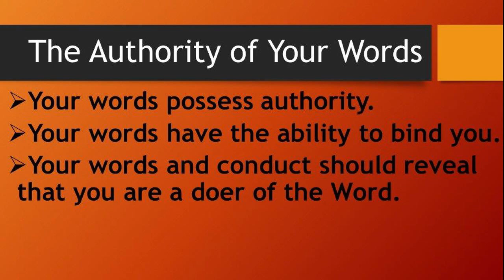Mena First Assembly June 28, 2020 AM Service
Pastor Ron Tilley - "The Authority of Your Words"